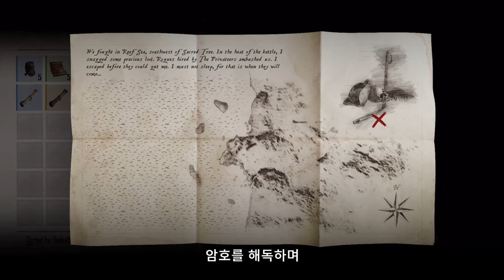(Trailer) Skull and Bones - 스컬 앤 본즈 (한글자막)